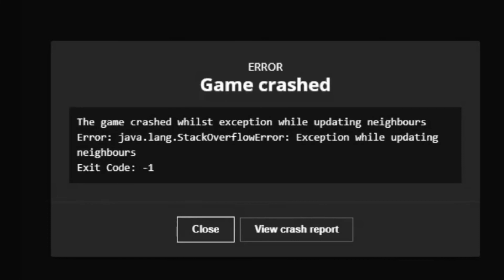Combining Water and Lava using commands crashes Minecraft...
Looks like combining water and lava using commands crashes Minecraft!
And that's not good... RIP World...

minecraft
minecraft pe
minecraft funny moments
aphmau minecraft
minecraft funny
minecraft crash
Minecraft Water Facts
Minecraft Lava Facts
how to crash minecraft with commands
minecraft house tutorial
minecraft water
minecraft lava
minecraft crashed
minecraft creative
minecraft 100 days
minecraft speedrun
minecraft manhunt dream
minecraft java edition
minecraft how to crash a server
minecraft house tutorial survival
minecraft house tutorial creative